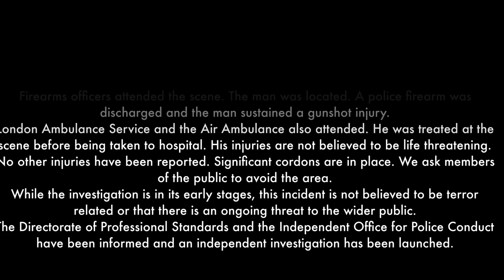5 Aug 22 Police Shooting Incident-Male With Gun Shot-Forensic Recovery of Pistol. Creek Road, SE8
At 14:31hrs on Friday 5 August police received multiple 999 reports of a man with a firearm in Creek Road, SE8.
Firearms officers attended the scene. The man was located. A police firearm was discharged and the man sustained a gunshot injury.
London Ambulance Service and the Air Ambulance also attended. He was treated at the scene before being taken to hospital. His injuries are not believed to be life threatening.
No other injuries have been reported. Significant cordons are in place. We ask members of the public to avoid the area.
While the investigation is in its early stages, this incident is not believed to be terror related or that there is an ongoing threat to the wider public.
The Directorate of Professional Standards and the Independent Office for Police Conduct have been informed and an independent investigation has been launched.